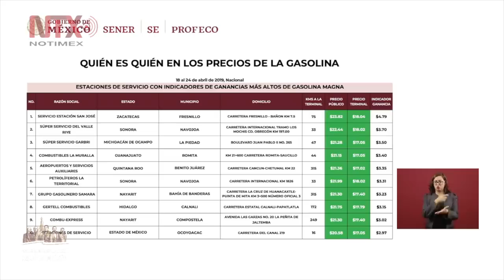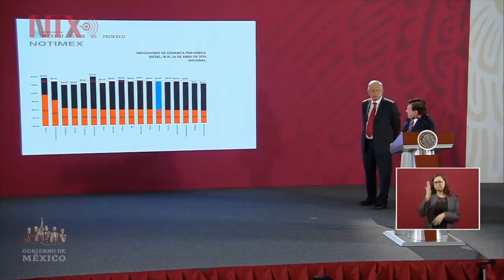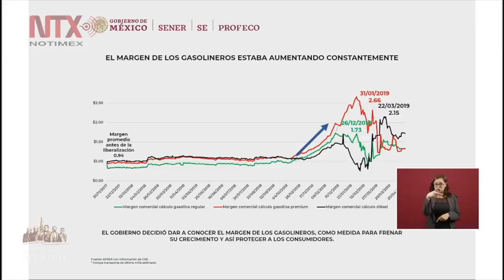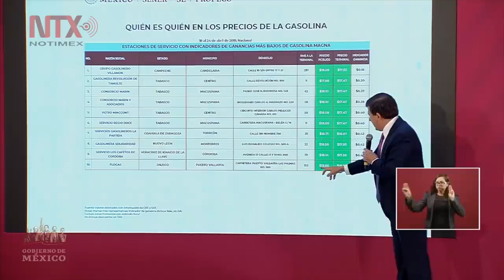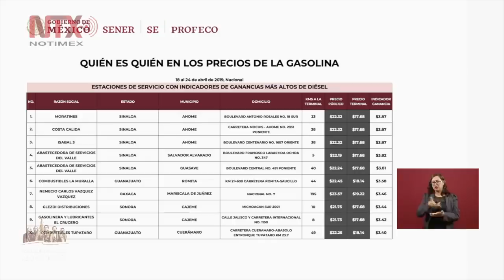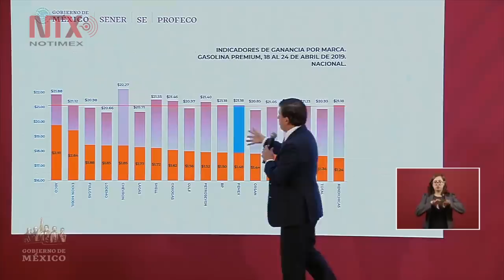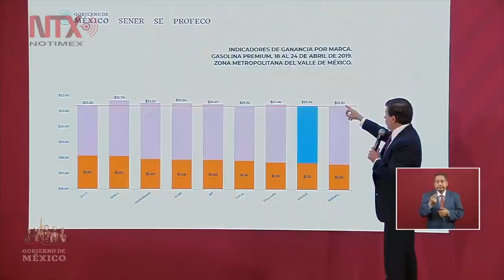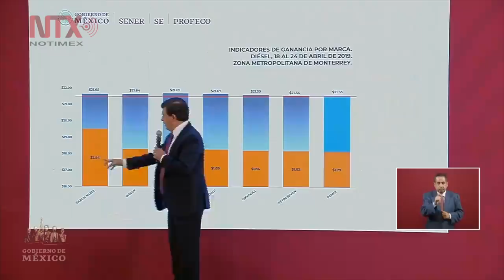Conferencia de Prensa de AMLO, 29 de abril 2019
El Presidente Andrés Manuel López Obrador afirmó que la
construcción del nuevo Aeropuerto Felipe Ángeles, es un ejemplo de cómo se puede llevar una política racional y austera.